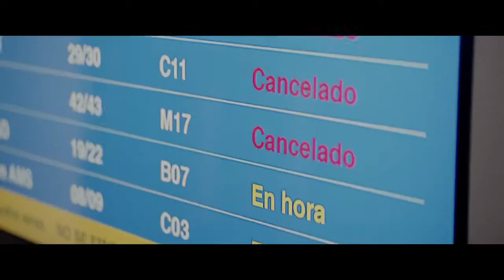Ahora o nunca - Teaser Oficial - encarteleraonline.es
Ahora o Nunca
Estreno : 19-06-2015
Titulo original: Ahora o nunca
Director: Maria Ripoll
Fotografía: Pau Esteve Birba
Genero:Comedia
Reparto: Dani Rovira, María Valverde, Clara Lago, Alicia Rubio, Marcel Borràs, Jordi Sánchez, Víctor Sevilla, Yolanda Ramos, Gracia Olayo, Melody, Carlos Cuevas, Joaquín Núñez, Anna Gras
Guión: Jorge Lara, Francisco Roncal
Nacionalidad: España
Distribuidora: Sony Pictures